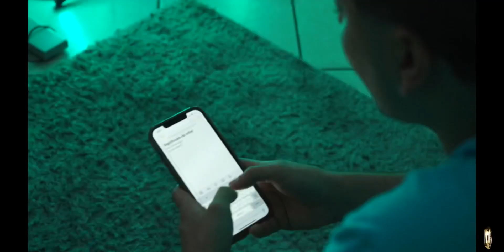Erick Joel - ¿Que es el amor?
PROD. El Circulo de Oro
Beat: Nolo

LETRA:

Yeah Yeah
Me sigo preguntando
Si tal vez la vida
Me tiene algo guardao
Espero que no tenga
na que ver contigo
porque siempre e dudao

contigo que es el amor
si solo es dolor
en ti no creo mujer
significado de infiel
prefiero josear to lo que e soñao
a tener una embustera a  mi la'o (X2)

Me acuerdo que me decías
que te esperara
que ibas a salir con toas tus amigas
que cosa rara
te llamaba FaceTime
pero bien cabrona
no me contestabas
pero eso cambia
me canse de la rutina ya
ahora lloro con varias
una de pasajero y una de respuesta
en el asiento atras
pero ya yo cambie
ya me puse bien cabron
me canse de ser segundo plato
de segunda opción
ahora quiere volver
ni que pa pedir perdón
baby hablando claro
la cuestión

que contigo no es amor
contigo todo es dolor
significado de infiel
a tener una embustera en mi la'o

significado de infiel
a tener una embustera a  mi la'o

Ahora todo lo resuelves tu
por textos
mandando párrafos
que ni voy a leer
vete pal carajo
me conozco to tus cuentos
eres la mentira
convertia en mujer
ahora estoy puesto
pa mi ganga
a luchar por un mañana
pide prendan
to la ganya
pa amanecer en to
las camas de las chamas
que me tiran
ahora todas tus amigas
me miran
que pensaste
que todas eran finas
no se viran
ahora estoy con tu bestie
mientras mi telefono
criptomonedas mina

Yeah
Erick Joel
El circulo de oro
Dimelo xu
Cheloo
Ahora vamos alla
ahora vamos pa encima ma